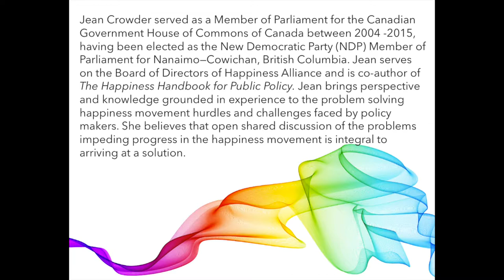Jean Crowder on hurdles to happiness at OECD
6th OECD World Forum Statistics, Knowledge and Policy panelist Jean Crowder on happiness hurdles and opportunities at the Happiness in Public Policy Panel